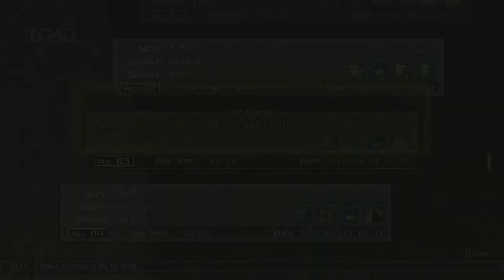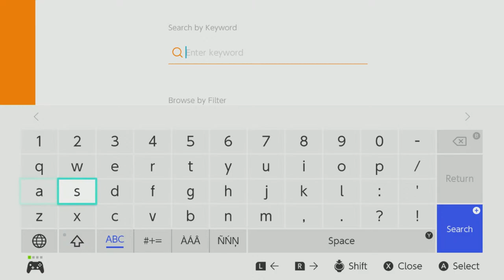Xieltic Vs Demi Fiend.. (LIVE) | Shin Megami Tensei V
In this video we play Shin megami tensei V